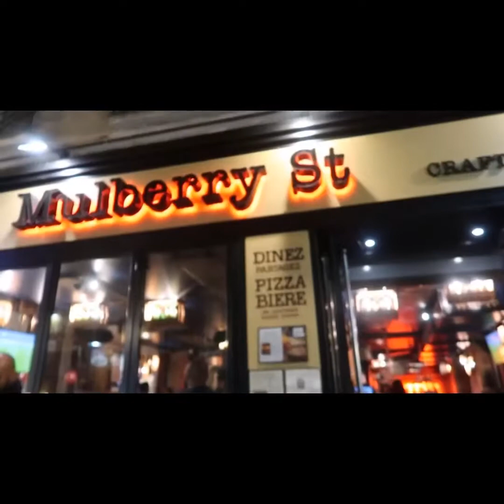HAPPY VALENTINES DAY! Paris V-Date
notre-dame cathedral Paris,France